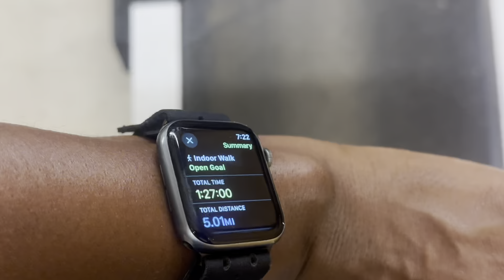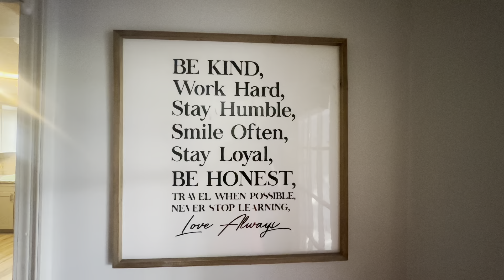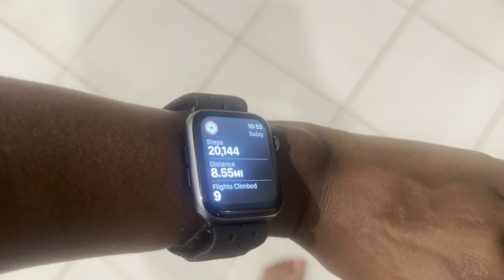Intermittent Fasting What I Eat in a Day// FAST with me// 60 LBS weight loss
Apple Pie Oatmeal:
1/2 c water
1/2 c rolled oats
1 medium apple
powdered peanut butter
cinnamon

Taco Soup
***(customize it to your liking)***
1 can pinto beans
1 can black beans
1 can corn
1 can diced tomatoes
impossible meat
1 taco mix packet

Join our Facebook Accountability Group!

Books:
The Every Other Day Diet (Krista Varady)

The Alternate Day Diet (James B. Johnson)

Delay, Don't Deny (Gin Stephens)

Amazon Storefront: